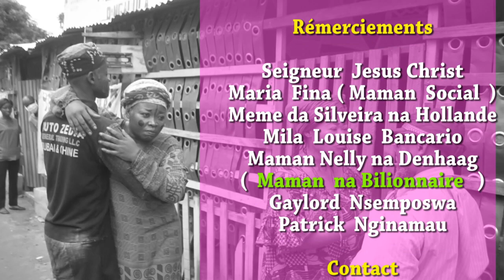NOUVEAUTE 2020: MOSEKA contre EPELA